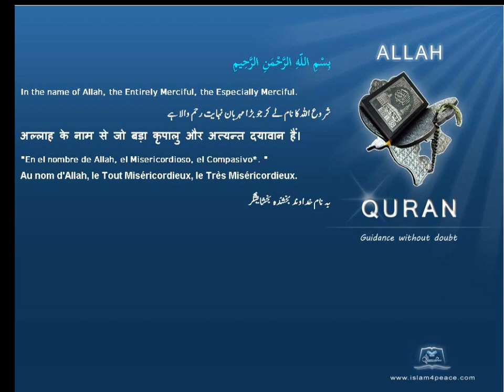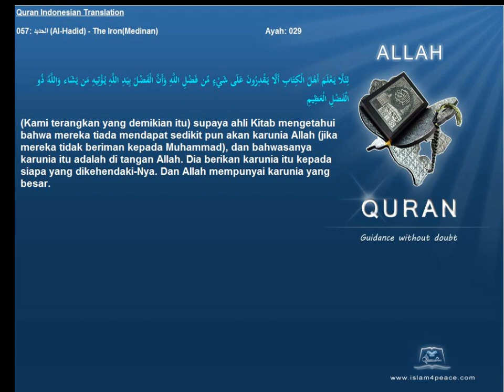Quran Indonesian Only 057 الحديد Al Hadid The IronMedinan Islam4Peace com